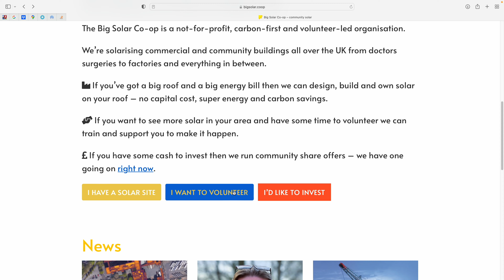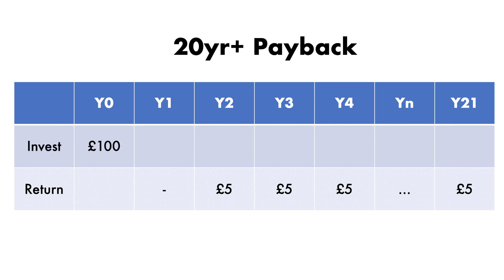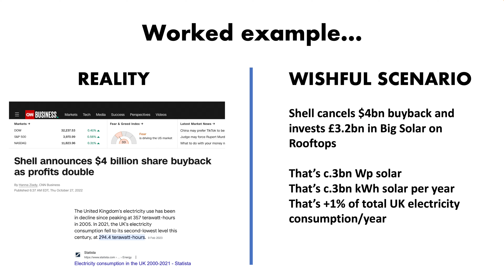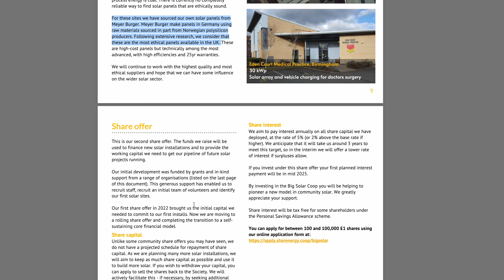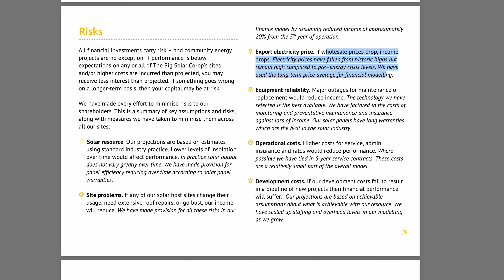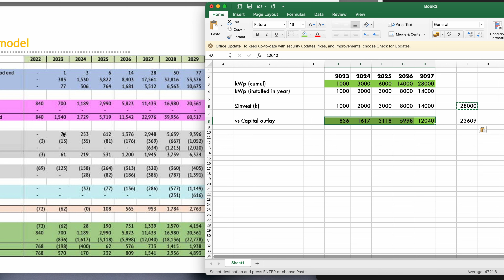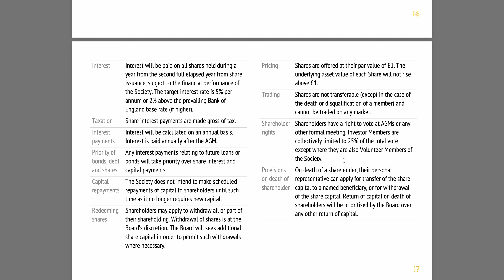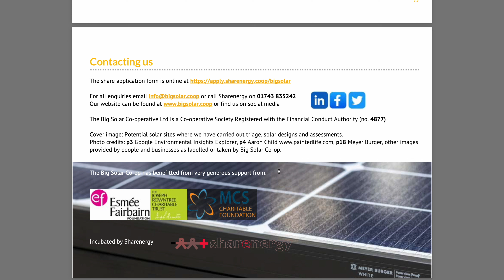Big Solar Coop - Should I/you buy shares in this big roof solar initiative?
On 14 March 2023, Big Solar Coop has reopened a call for investors, with the ability to buy £1 shares, with a minimum investment of £100.

I go through some of the information that they have published to try and get an opinion as to whether this is the right initiative to invest in.

00:00 - What is Big Solar Coop
00:40 - The question: Should I invest?
00:46 - Ripple Energy, an alternative
01:06 - Are you going to invest, yourself?
01:24 - What's in the email?
02:22 - Investor member
03:58 - The vision
05:15 - The team
05:50 - What if scenario
06:20 - Typical sites
07:30 - First installations
08:30 - Not all solar is created equal
09:25 - Financial model
12:08 - Risks
13:53 - Investment schedule and capital outlay
17:05 - Other information
18:38 - Concluding